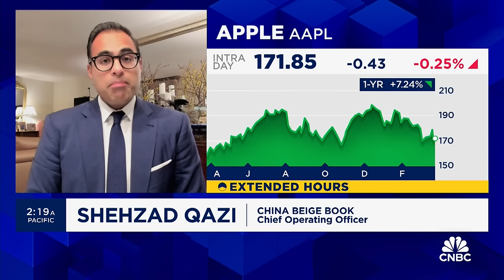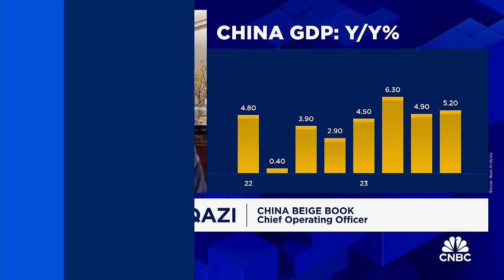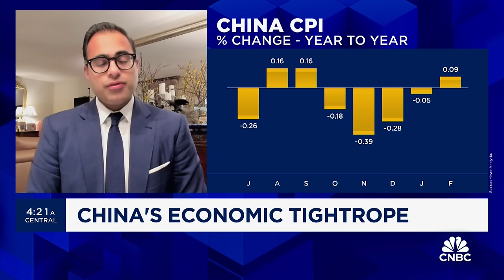China will only allow investments from companies that directly benefit them, says Shehzad Qazi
Shehzad Qazi, Chief Operating Officer at China Beige Book International, discusses the growing threat to foreign investments in China.